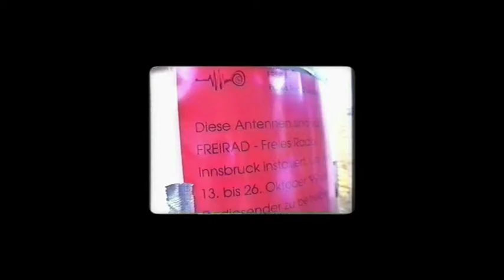Hundertfünfkommaneun 3/3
Die über 20jährige Geschichte des Freien Radios Innsbruck FREIRAD 105,9 von den Anfängen als Pirat in den späten 1980ern bis heute.